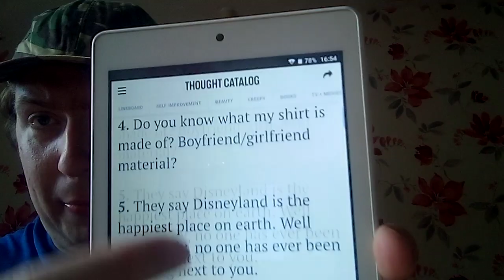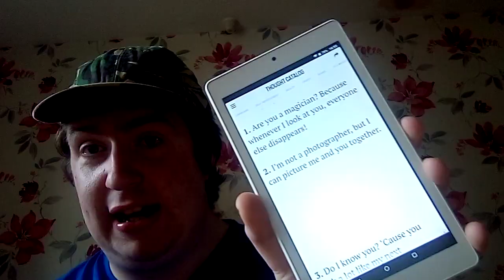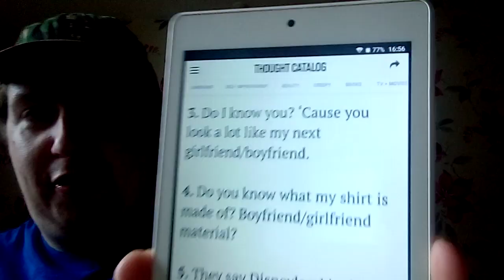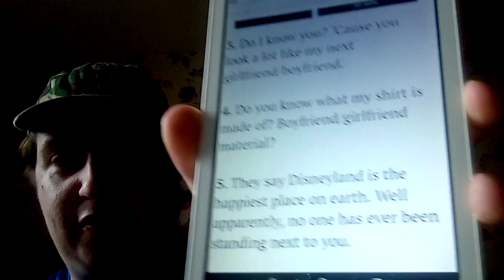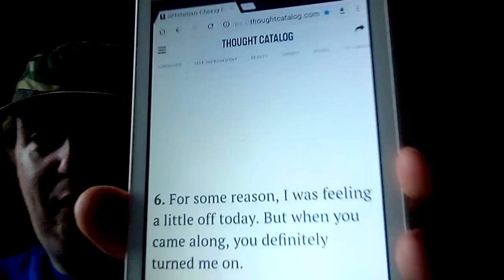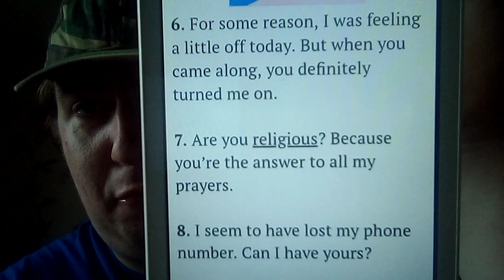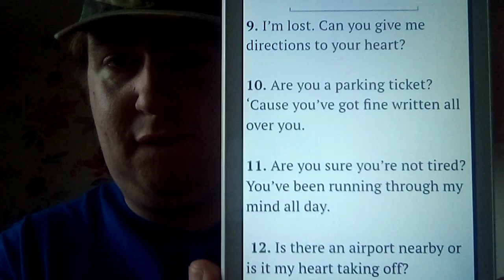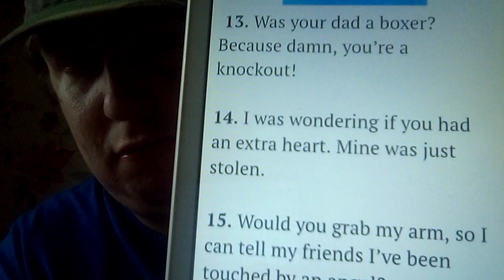Hilarious Cheesy Pick-Ups Lines!!!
Hello everyone my name is James, I have an ambition to create videos and upload them to the internet for entertainment. Maybe I could progress somewhere in the future?

That's why I decided to create this channel to provide great content for you guys, you are all amazing and you are part of the Thompson Vlogs Family so keep subscribing if you are new or you know me please means a lot to me CHEERS!!!

If anyone wants to send me anything and I will do a video it is:

James Thompson,
36B Addison Road,
Brierley Hill,
West Midlands,
United Kingdom,
DY5 3RY

Stay tune for all my videos by pressing the bell and you will never ever miss any of my videos so turn on the bell by the side of the big red subscribe button and you know when I am uploading, all my video are not serious it just banter so don't take it seriously please, I will be uploading brand new videos on this channel now and again for you guys.

Also, if my face is new to your screen then please hit that SUBSCRIBE button to join the Thompson family we're growing bigger everyday, SUBSCRIBE if you are new or you know me please.